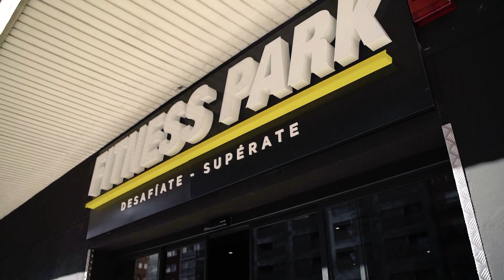Gimnasio en Zaragoza - Fitness Park Delicias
Descubre el gimnasio con la mejor maquinaria del Fitness por sólo 15€ las primeras 4 semanas y después 25€ cada 4 semanas en Fitness Park Delicias, ubicado en la Av. de Navarra, 50-52, 50010 Zaragoza.

Más de 2.500 m2 con las mejores marcas del fitness y un amplio horario de apertura (6am - 1am) los 365 días del año.